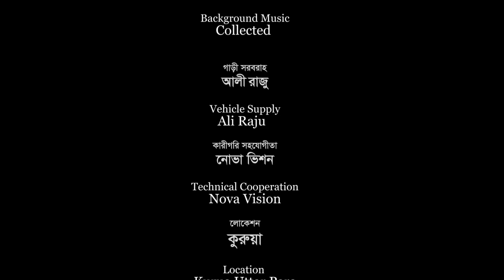সিলেটি নাটক | চুর যায় চুরের পথে আচুরা মরইন বেরা পথে | SYLHETI NATOK 2021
Drama: Chur Jay Churor Pothe Achura Moroin Bera Pothe .

Cast: Rashel Hamid. Prianka. Kobi Alauddin. Ashok Kanchon Naag. Sayek Siddiki. Kaberi Roy Pinki. Sumon Roy & More .